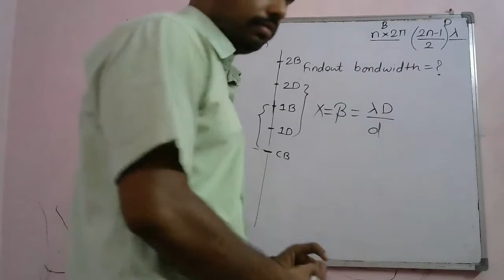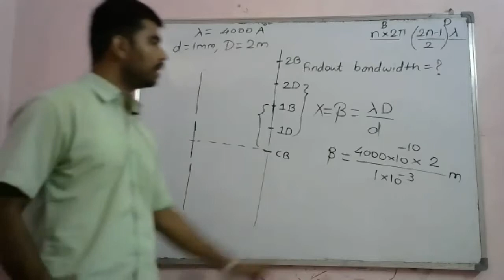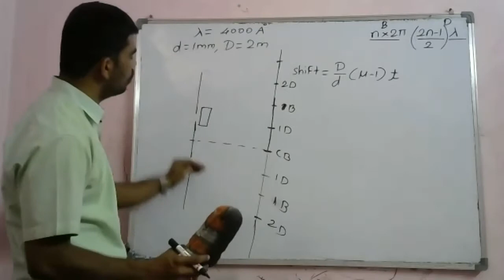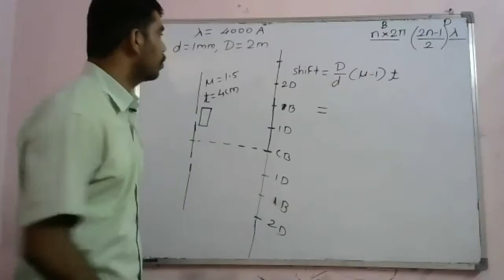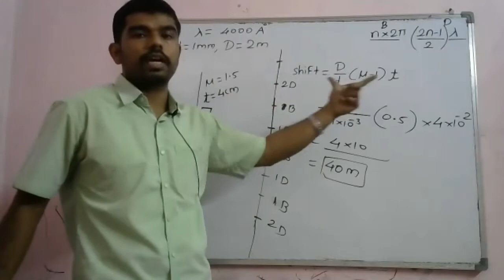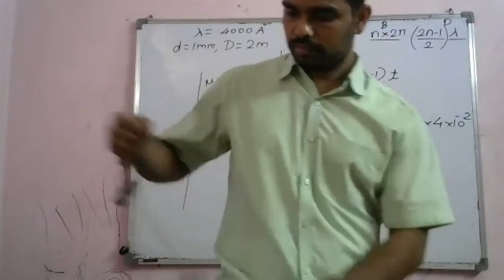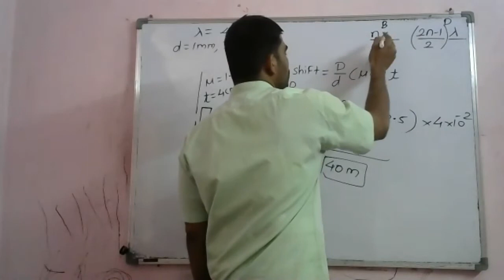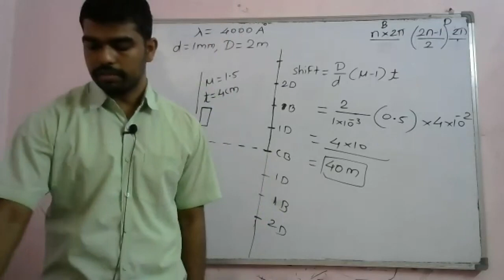Crash 12th| 1st April| 2